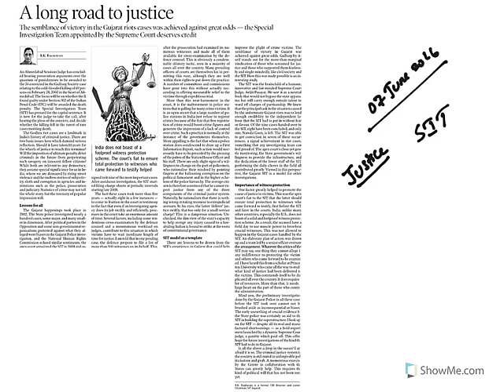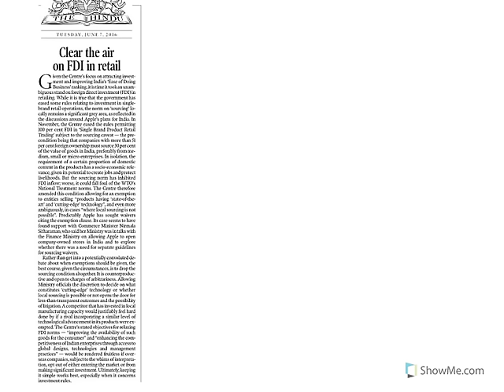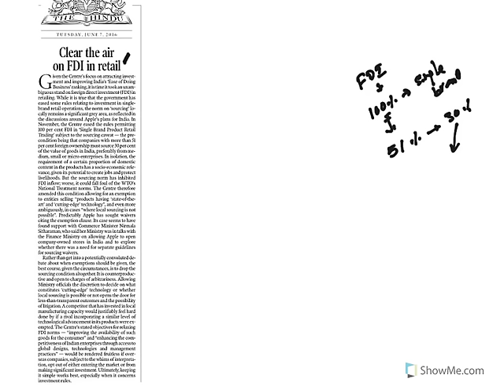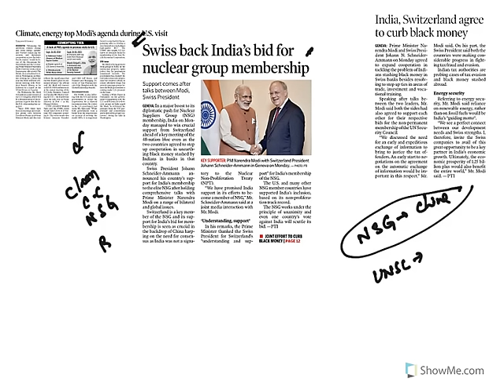UPSC IAS The Hindu and Indian Express Current Affairs 06June 2016 - CivilsPrep